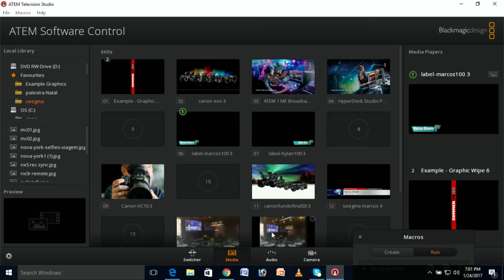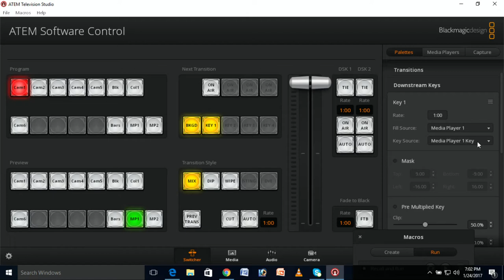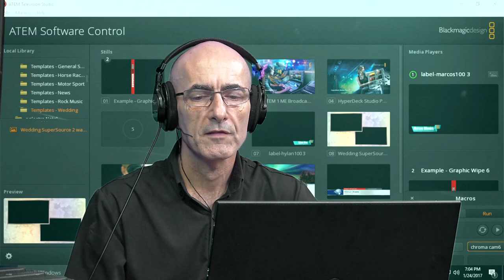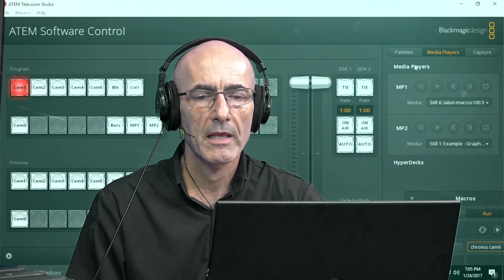Dica: Como fazer GC no atem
Procedimento de geração de caracteres no ATem